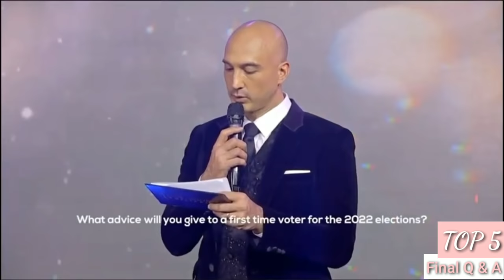FINAL Q & A - TOP 5 | Miss Universe Philippines 2020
Rabiya Mateo  of Iloilo City was named Miss Universe Philippines 2020 during the pageant’s coronation ceremonies held at the Baguio Country Club’s Cordillera Convention Hall on Sunday.

Parañaque City’s Ysabella Ysmael bagged first runner-up honors while Quezon City’s Michele Gumabao was named second runner-up.

Bohol’s Pauline Amelinckx was named third runner-up while Kimberly Hakenson of Cavite was fourth runner up.

The 22-year-old Mateo bested more than 40 other candidates.

‘Carrying hope and a symbol of light’

 During the pageant’s question and answer portion, Mateo was asked where do pageants stand during a  crisis.

“As a candidate, I know I’m not just the face of Iloilo City, but I am here carrying hope and as a symbol of light in the darkest times,” Mateo told pageant host KC Montero.

And as of the moment, I want to help my community. I want to use my strength to make an impact and that is the essence of a beauty pageant. It gives us the power to make a difference,” she added.

Mateo was also asked that should she be given a chance to create a paper currency with the image of any living or dead Filipino, who would it be.

Mateo instantly thought of her fellow Ilongga, the late Sen. Miriam Defensor-Santiago, who she even described as “the best president we never had.”

“For those who don’t know, she was an Ilongga, but what I admired about her is that she used her knowledge, her voice, to serve the country,” Mateo said.

“And I want to be somebody like her. Somebody who puts her heart, her passion into action. And after all, she is the best president that we never had.”